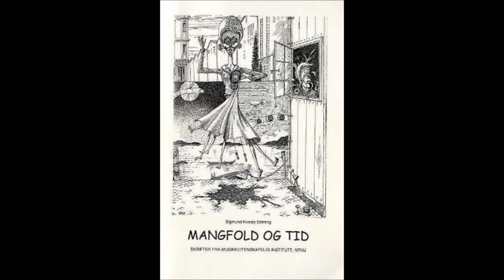Mangfold og tid - Sigmund Kvaløy Setreng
Mangfold og tid : pyramide-mennesket ved skillevegen: system, frihet eller kaos? Av Sigmund Kvaløy Setreng. Boka er...